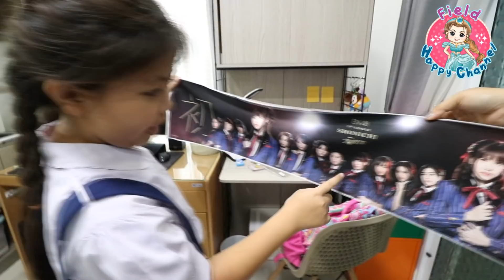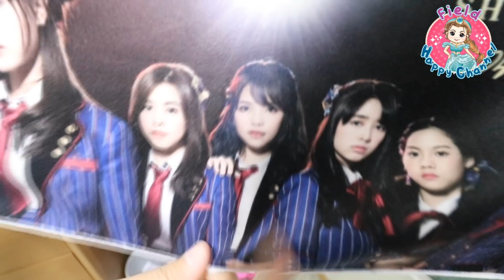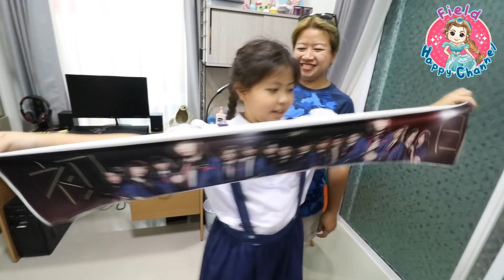ของขวัญสุดเซอร์ไพรส์ BNK48 Field Happy Channel